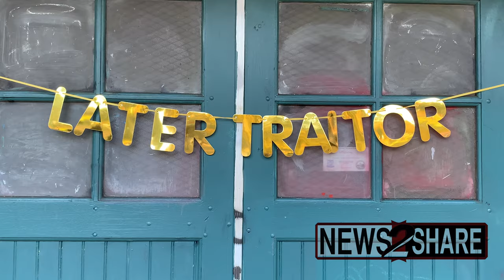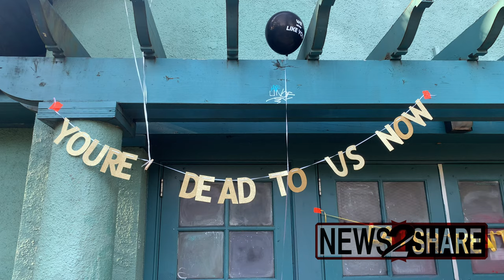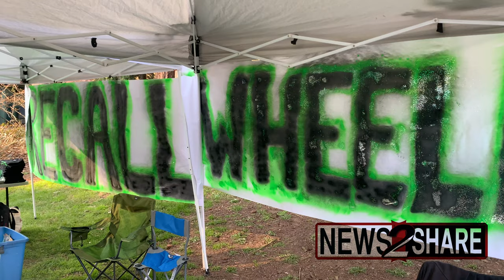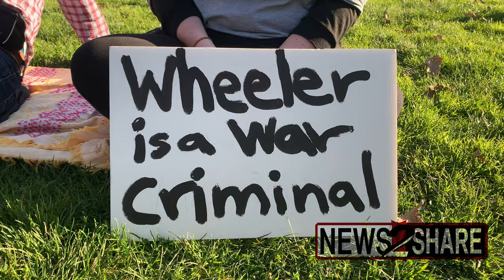Portland Antifa holds standup comedy roast of Mayor Ted Wheeler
In a departure from their ordinary protest tactics, Portland's antifa movement held a standup comedy roast of Mayor Ted Wheeler (D) while advocating for him to be recalled from office Tuesday afternoon.

"Before we roast our mayor, I just want to say that deep down, he's a good guy. I bet about six feet deep down, he's an excellent human being," said a black-bloc clad speaker in the opening act. "Ten feet down is about the perfect depth I would say to meet Ted Wheeler at."

"Nobody has done more as a mayor for Portland than Ted Wheeler making us a true sanctuary city for Proud Boys," he added.

Filmed by N2S Contributor Maranie R. Staab